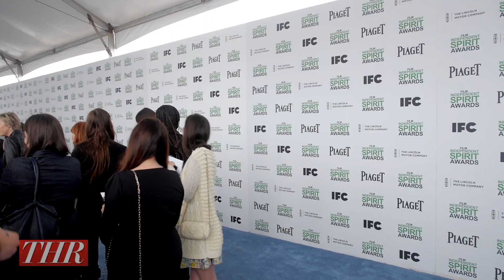'In a World' Director Lake Bell on Independent Film Making: 'It's Massively Challenging'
From the red carpet of the Independent Spirit Awards, the filmmaker says, "Independent films inherently making them is challenging." "So every aspect of them, the writing of them, the finding financing of them, casting of them and the shooting and the distributing.. it's a windy path that is massively challenging."